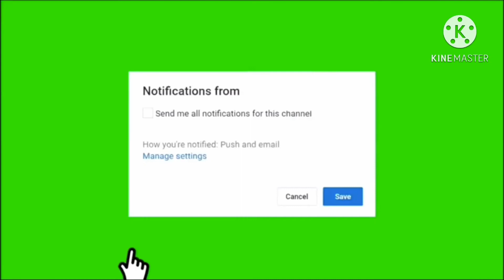Beating my bro again for eating my sup